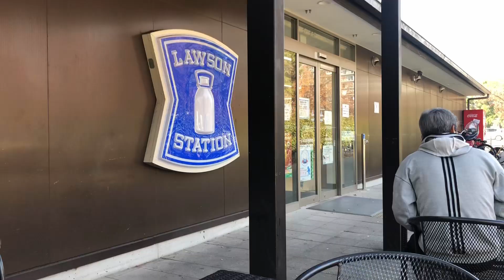Winter Scenery in December Kyuhoji Park